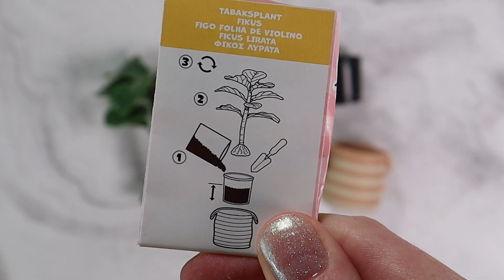ASMR UV Resin// Make It Mini Lifestyle Series #5!!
Hey guys, in this video we are making a cute tiny plant with ‘Make It Mini Lifestyle’ kit I found on Amazon. It turned out really cute! Did I get the one you wanted?!